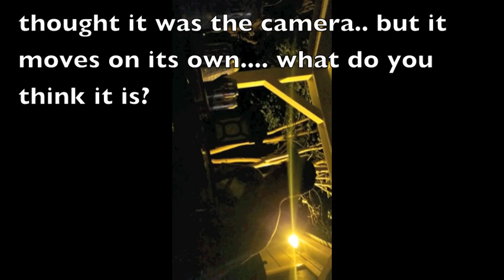Green Orb showed up, Music by Anthony De Los Santos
A green orb showed up while a friend was filming me sing to one of my songs.. I decided to add it with some other footage and release a song from an unreleased album called Arise beat.